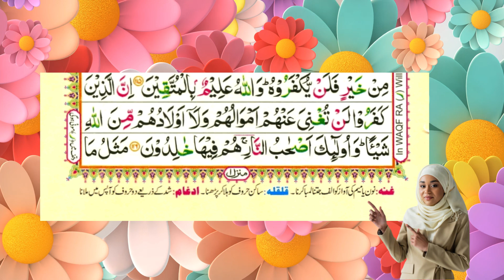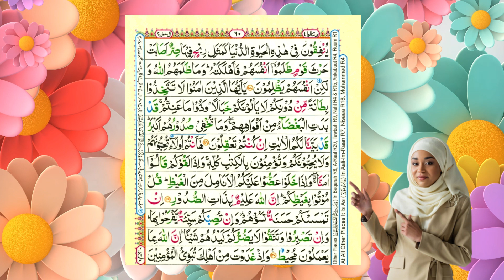"Surah Al-Imran"|| Ruku xii || Part 2 || Ayat No.116-120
Asalaam-ul-Alikum Viewers..

Surah Al-Imran Ruku No.xii part 2 Urdu Translation, It is Juz 03 of Holy Quran, It is Surah 03 of Holy Quran, It has 116-120 Ayaat in it, Translation is given word by word. It is Madni Surah.

Other Searches:-
Surah Al-Imran Urdu Translation
Surah Al-Imran Juz 03
Surah Al-Imran Translated word by word
Surah Al-Imran Madni Surah